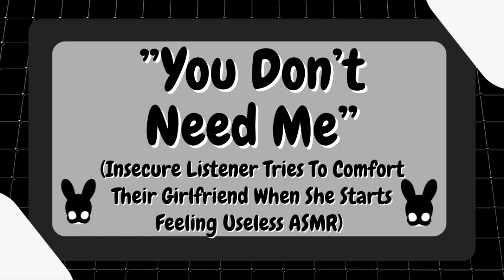You Don't Need Me (Reverse Comfort ASMR)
Ice cream or muffin?